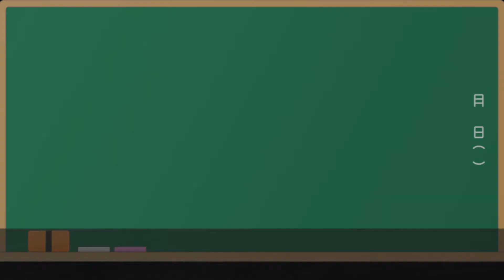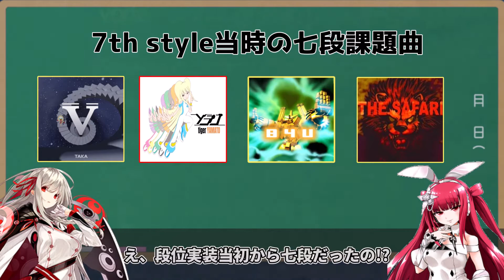【音ゲーゆっくり解説動画】約束された七段史上最強の譜面 ！「THE SAFARI」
人生初の解説動画です...！
右も左も分からない状態で作ったので説明や編集の粗さがあると思いますが、それでも見ていただけると嬉しいです！
こういうの一度作ってみたかった...